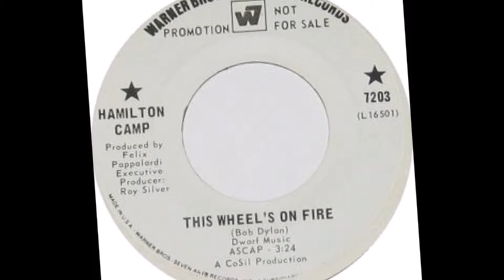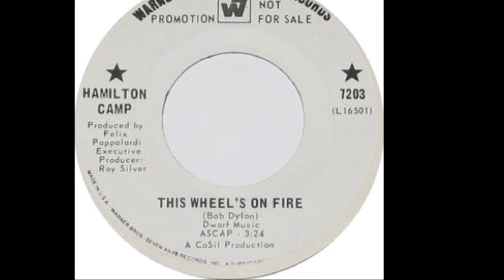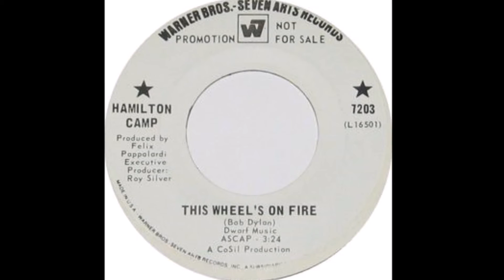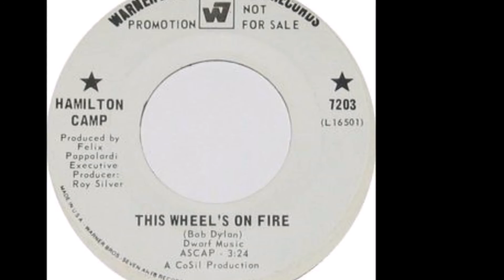Hamilton Camp - This Wheel's On Fire ((Stereo))